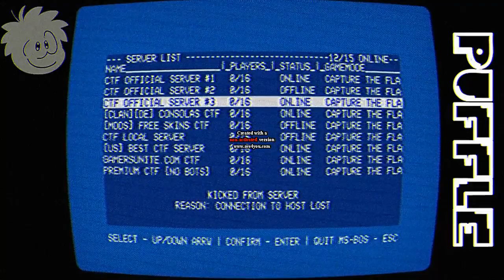PUFFLE 1998: NO PLAYERS ONLINE (+13)